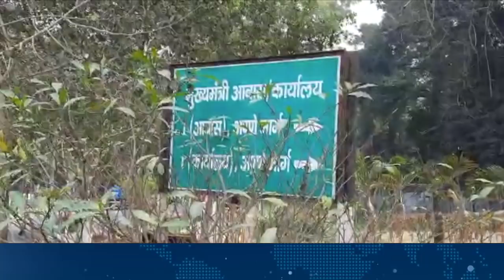भूपेंद्र यादव की मुस्कुराहट क्या कह रही मांझी, सहनी का अब क्या होगा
Other Trending Videos:

 1.Bihar में ये अंधेर कब तक: व्यथित होकर पद्मश्री शारदा सिन्हा ने पूछा सवाल, कहा-शर्मसार महसूस करती हूं

2. Muzaffarpur में Shahnawaz Hussain VIP पार्टी के स्टार प्रचारक Indu Devi से सुनने लगे गीत..